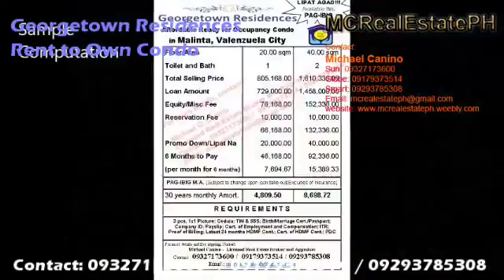Condo near isabelle de valenzuela condominium for rent Georgetown Residences PAG IBIG Rent to Own Co